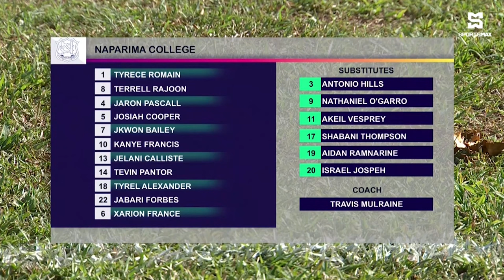St. Benedict's College has EPIC 3-2 comeback vs Naparima College in T&T SSFL Premiership Round 7!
Download the SportsMax app to watch SSFL live! Also available on CEEN, the CEEN TV app and on SportsMax channels.